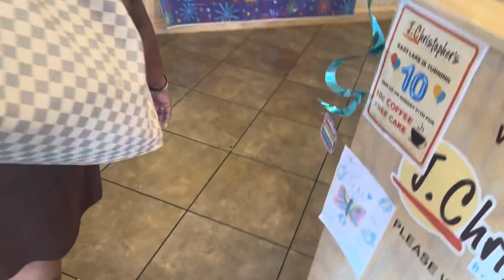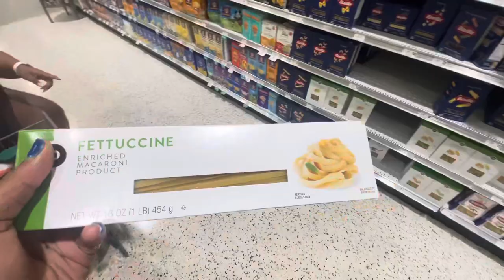vlog: pajama jam edition🩷🫧 (ft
Chapters 🩷
0:00 - intro
2:08 - behind the scenes of photoshoot
4:27 - going to the club
5:25 - brunch w sister
5:47 - shopping run
7:03 - pre pajama jam
7:26 - pajama jam!